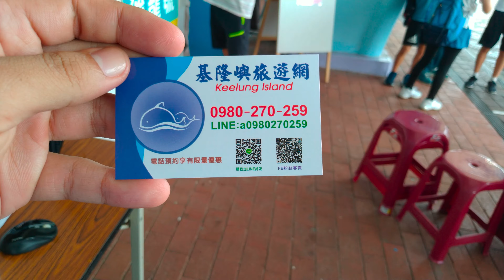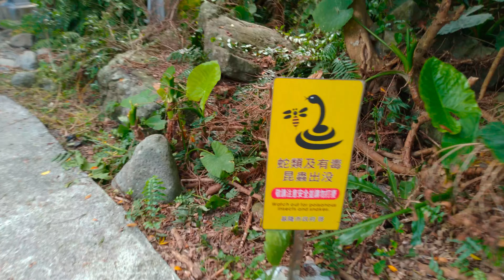Keelung Islet Keelung Island 基隆嶼 基隆島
Amazing and unique experience to have in Taiwan’s North Coast
Keelung (a.k.a JiLong) have many interesting places to visist and tons of fun stuff to do, including visiting this islet which gives you a Jurassic Park feeling.

Name of the place is Keelung Islet (also promoted as Keelung Island),
This islet was open to public on July 1st, 2020
Only can be reached by ferries and only by tours, you cannot go by your own, even if you own or rent a private ship to go there.
Police is patrolling all the area.

All ferries that go to the islet are located in “Bisha Harbor (碧砂海港) a.k.a BaDouZi Fishing Harbor (八斗子漁港）

The address is No. 211, Beining Rd., Zhong Zheng Dist., Keelung City / 基隆市中正區北寧路211號

If going by public transportation, you have many options
Go by bus or train from any city to Keelung Main Station, and from there take any of these buses
103, 104, 108, 791, T99, 1051

and get out in the stop called
Fish Outlet Center (Bisha Leisure Harbour District) / 漁貨直銷中心（碧砂休閒港區）

This is the google map direct link to the bus stop, so you can arrange better your schedule and how to go there.

They open seven days a week.

And this is their phone number

The cover for the tour is NT$700 per Adult
The hours of departure are 8am, 9am, 10am, 1:30pm, 2:30pm
The tour last two hours
30 mins to arrive to the Islet
1 hours to loook around
30 mins going back to Keelung

You have to be there at least 30 mins in advance from the departure time and you MUST need to bring your ARC or passport, otherwise you wont be able to purchase the ticket, local Taiwanese are also required to show their ID, otherwise will be denied the purchase of the ticket.

This video is part of my series “What to do in Keelung / 基隆有什麼好玩的”

If you like my videos, I welcome you to press the thumbs up, subscribe and ring the bell, so you don’t miss my next uploads, Any doubt, comment or recommendation, please leave a message and I will follow it asap.

如果您有興趣租用我在台灣拍攝照片和航拍視頻的服務，請在 Line 上加我 dgmnic

Other methods on supporting the channel is by crypto currency donation
Can make deposit into any of these accounts

Bitcoin (BTC)
1D2h5xW2Eka61ATX7osV4Ej5qdtVwG6P7w

Dogecoin (DOGE)
DM1DJJRNY4DZQUdoD5cAgFiCVCjMbetAtQ

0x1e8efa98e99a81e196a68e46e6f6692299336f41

Etherium (ETH)
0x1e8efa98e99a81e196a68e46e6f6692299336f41